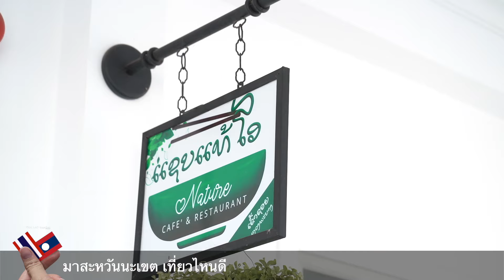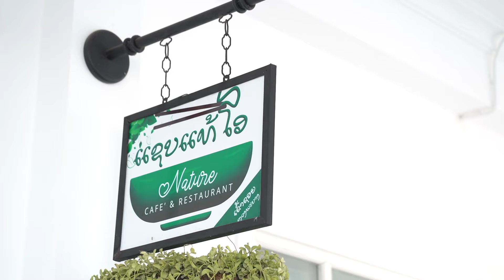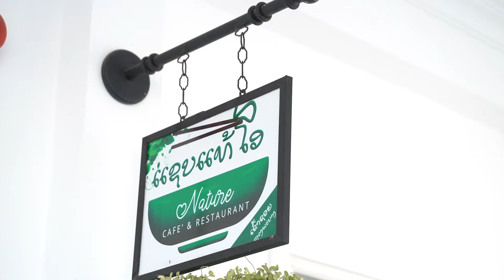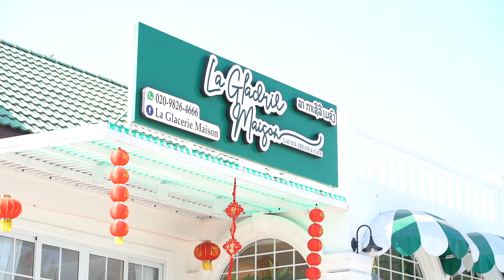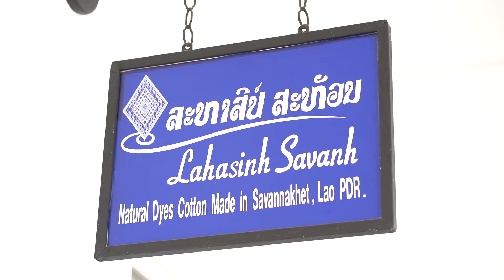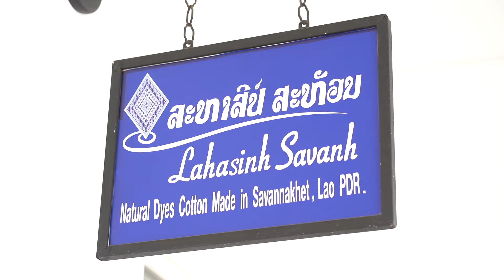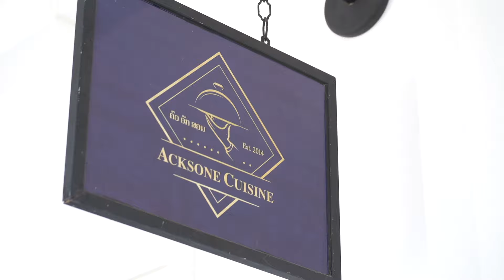ที่เที่ยวเปิดใหม่ 🇱🇦 แขวงสะหวันนะเขต สปป ลาว "สถานีนัดพบ" สวยและแซปมาก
"สถานีนัดพบ" 🇱🇦ที่เที่ยวเปิดใหม่ แขวงสะหวันนะเขต สปป ลาว สวยและแซปมาก ต้องมา ขอบอก แค่มาถ่ายรูปก็คุ้มแล้ว visit laos year 2024